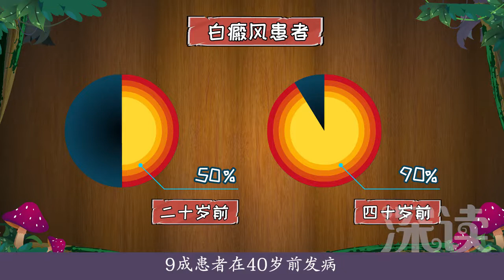深读小视频-白癜风（01）啥是白癜风？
啥是白癜风？白癜风是常见的后天性、局限性或泛发性皮肤色素脱失病。白癜风典型症状为色素脱失斑。白癜风作践眼睛，不影响视力，但会伴发葡萄膜炎、脉络膜和视网膜脱色等眼底病变；还能搞出感觉神经性耳聋、听觉减退。白癜风患者会变得自卑，受挫，还会造成抑郁甚至选择自杀。